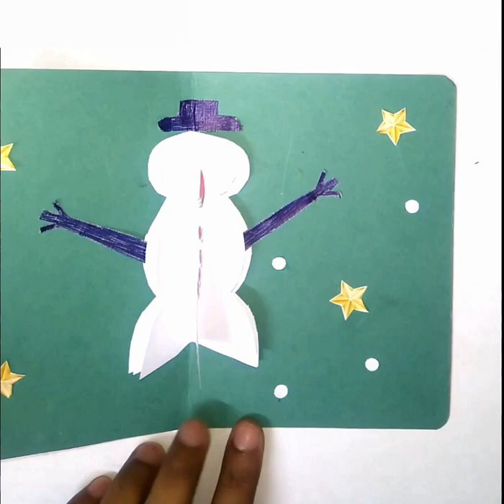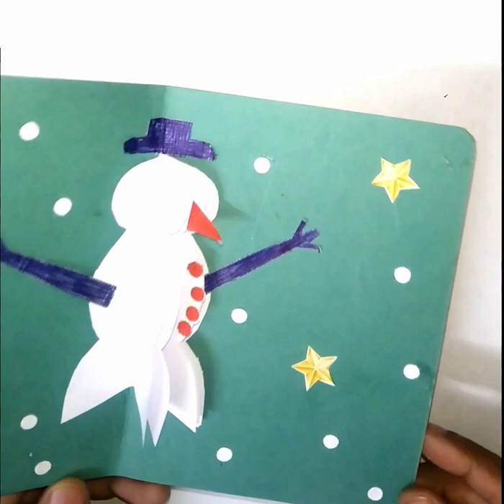Merry Christmas Olaf Pop-up card | Xmas handmade card | Christmas 2019 | Tuber Tip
Xmas Handmade Card - diy | beautiful handmade christmas greeting card | 3d christmas tree card | christmas special idea. christmas greeting card for kids  handmade christmas card  easy and simple christmas card  quick and easy christmas card  easy paper christmas tree card making idea how to make christmas greeting card.

welcome to handmade cards ideas channel. beautiful handmade christmas card idea | diy christmas card tutorial.

so  without any further adieu  begin this exciting christmas crafts activity and make beautiful xmas cards at home! there cannot be a better way to say merry christmas than making a handmade christmas card for your loved ones.

 but i do love letters and seeing your handmade cards!

hello friends  enjoy this handmade easy and beautiful 3d pop up christmas card with christmas tree and snowman.
this video has step by step instructions to help you to make handmade card ideas for christmas .
christmas greeting cards/3 christmas cards for kids/handmade christmas card making ideas.